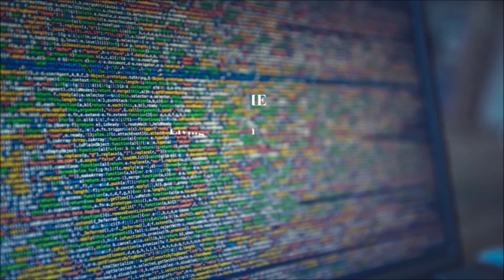LiT PICKAXE WIN (Fortnite Battle Royale)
Season 10 Gameplay! I have a lot of old, and new footage coming soon! Another squad win!

Always Stay LiT